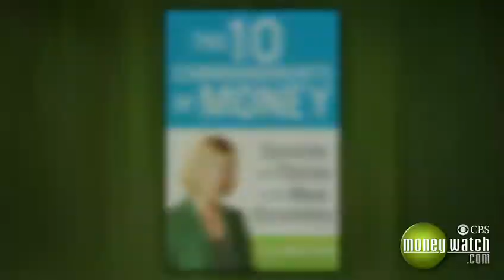The Truth About Risk and Your Investments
Financial author Liz Weston blows up some common myths about stocks and bonds, and explains why your investments may not be as safe as you believe.